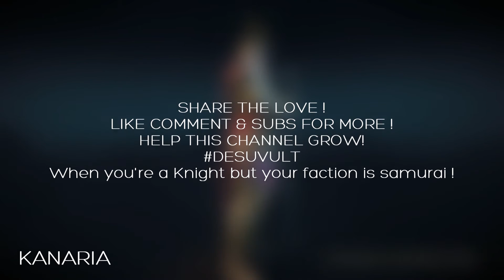[FOR HONOR] DESU VULT - TIME FOR YOUR BAPTISM CHILD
why is it called desu vult instead of deus vult?
Glad you've asked.
Look at my logo, deus vult, but I'm a samurai faction :D
When you're loyal to samurai but you like deus vult

remember guys !

Here is just a funny compilation and bugged I captured while playing as heroes from Knights faction, Peacekeeper, Warden, and Conqueror.

SOME CONTENT ARE CENSORED
why? the person's chat are censored either they talk shit or they dont want to be on youtube. k

UMU! FIGHT FOR SAMURAI GUYS!

DESU VULT !